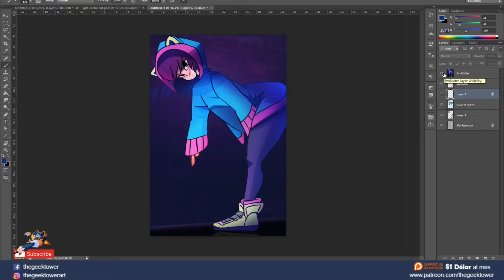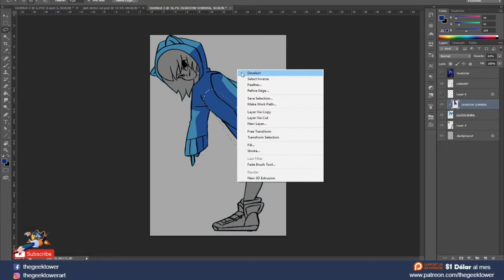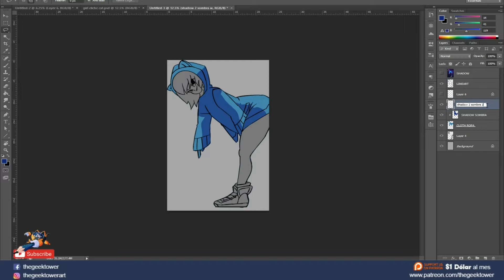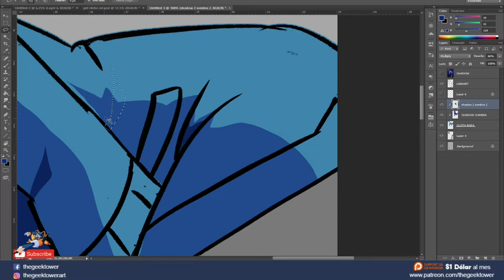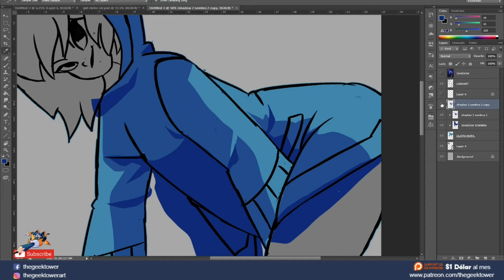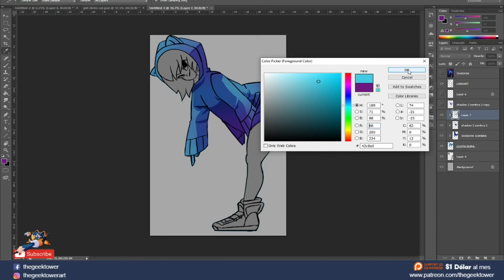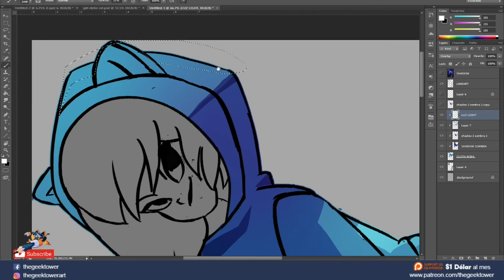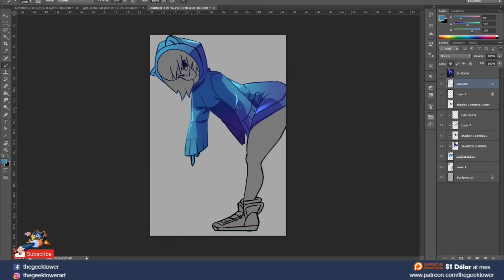Como pintar pliegues en digital -Tutorial de dibujo digital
¿Qué tipo de contenido te gusta más?